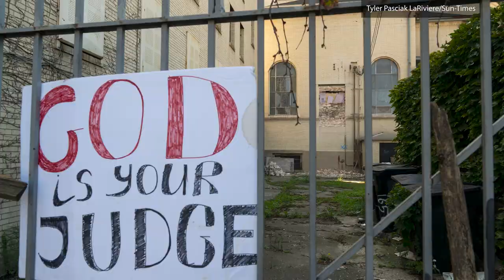Replica of Michelangelo statue removed from St. Adalbert in Pilsen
The statue is a marble replica of Michelangelo’s Pieta, depicting the body of Jesus on the lap of his mother, Mary, after the crucifixion.